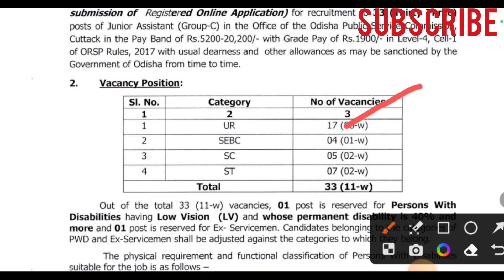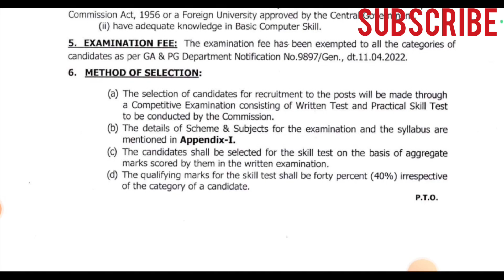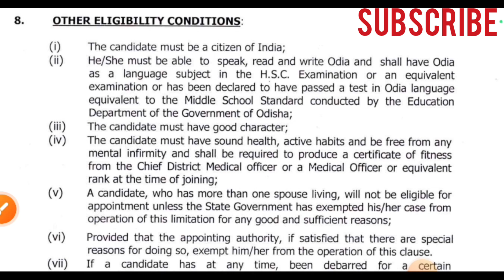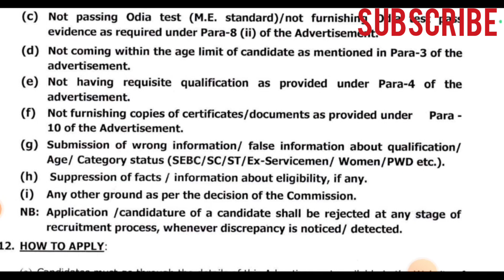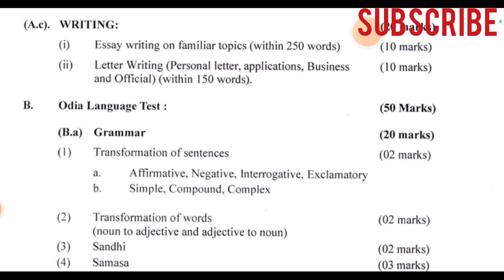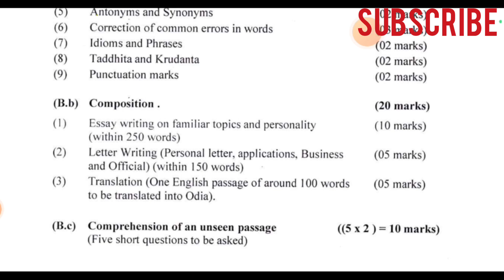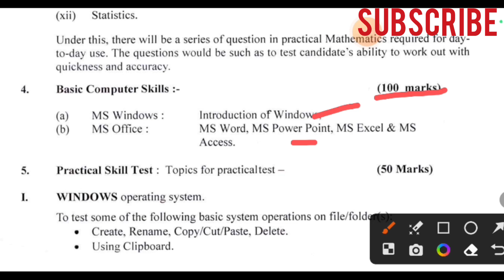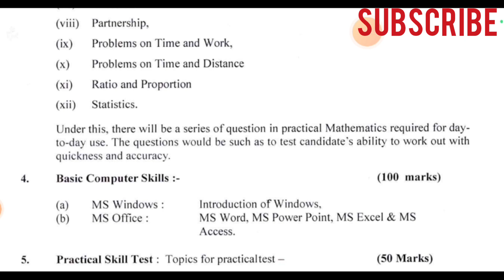OPSC Job||Junior assistant job|Odisha job 2023|jobs profile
Odisha govt.job